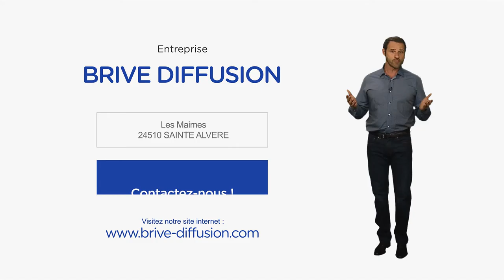Farication de rideaux de nuit, Sainte-Alvere : BRIVE DIFFUSION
Fabricants, frigoristes, commerçants, le respect des règles d’hygiène, les économies d’énergies font partie de votre quotidien.
La société Brive Diffusion est le partenaire qu’il vous faut.
Nous vous proposons des rideaux de nuit en version manuelle ou électrique.
Seul fabricant français nous expédions sur toute la France et à l’étranger.
Pour répondre au plus près à vos demandes, nous fabriquons uniquement sur mesure et n’imposons pas de minimum de commande.
Forts d’une expérience de plus de 35 ans, réactivité et qualité sont nos maîtres mots. Nous livrons sous 8 jours après réception de commande et garantissons tous nos produits 5 ans.
N’hésitez pas à nous contacter, nous sommes à votre écoute et mettrons tout en œuvre pour vous satisfaire.